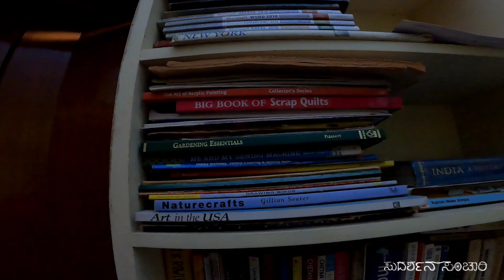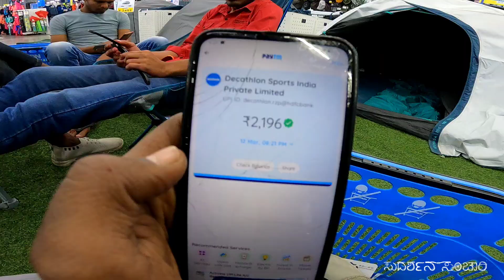MPEP02 | ಇಂದೋರ್ ನಲ್ಲಿ ಹೋಳಿ ಹಬ್ಬದಲ್ಲಿ ಚಪ್ಪಲಿ ತೂರಾಟ | Rang Panchami - Indore | All India Cycle Tour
r

Google pay, Phone pay, UPI - sudarshansanchari@ybl